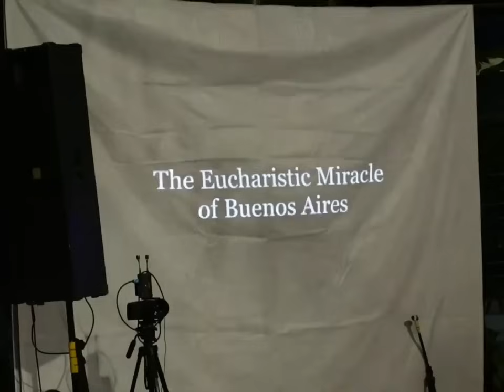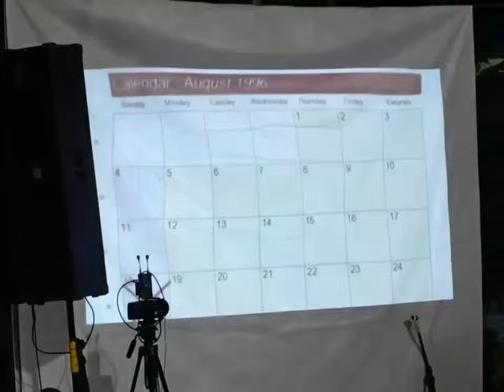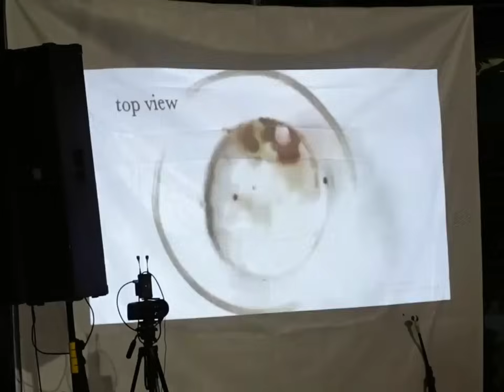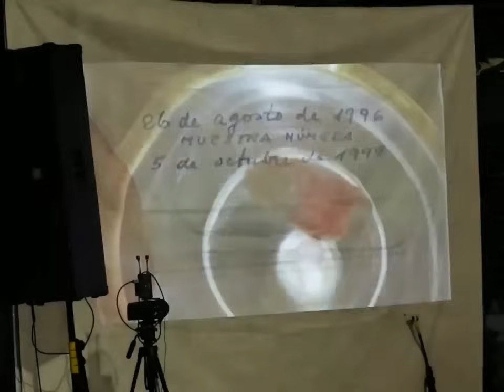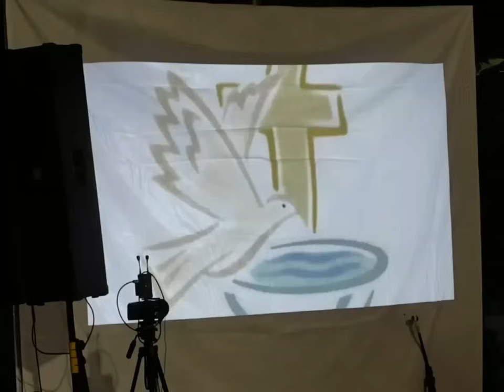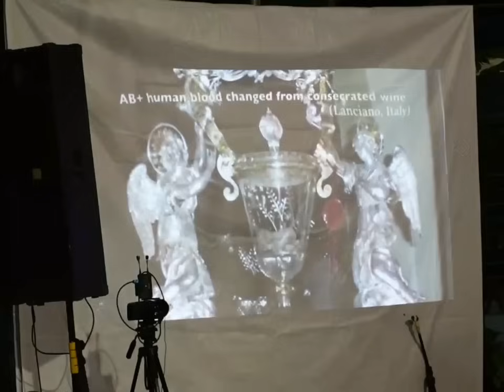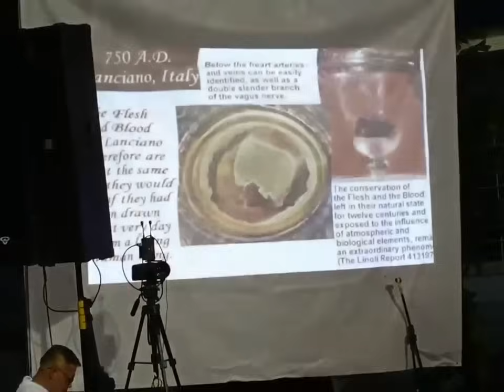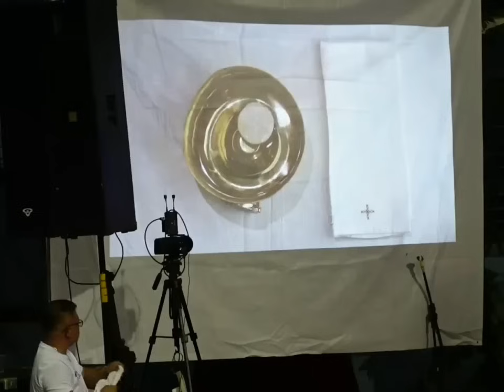Ang MILAGRO sa Eucharistiya gipahimug-atan ni FR. DARWIN GITGANO sa Evangelization!